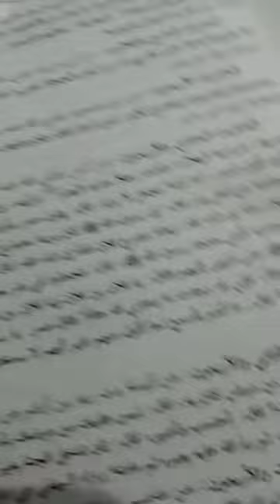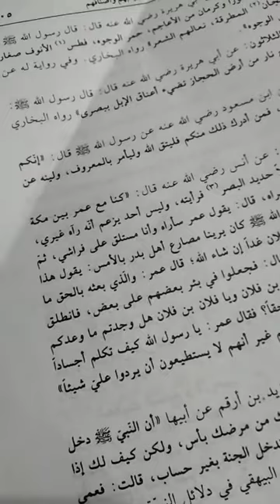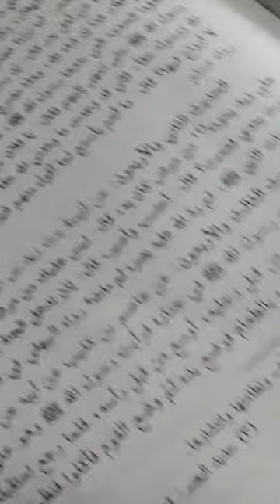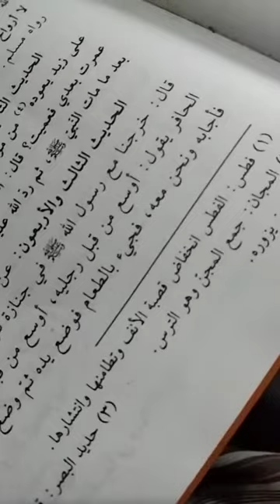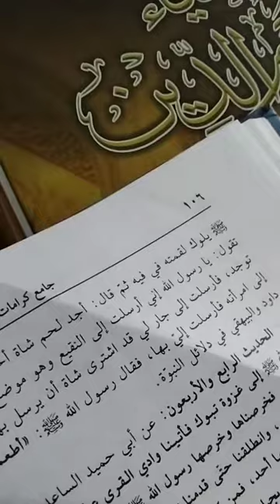جامع كرامات الأولياء الحديث الحادي والاربعون عن أنس رضي الله عنه قال كنا مع عمر بن الخطاب